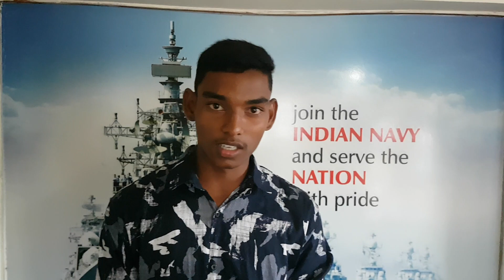Uppala.sai kumar.army nursing.warangal rally